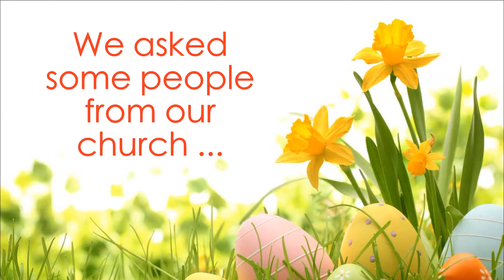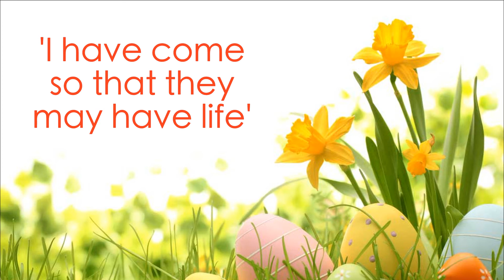What do you love about Easter? Here's Hannah's answer.